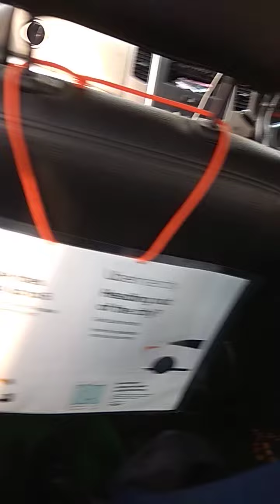Bandra Worli Sea-link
Traveling by cab on Bandra Worli sea link, Mumbai, India